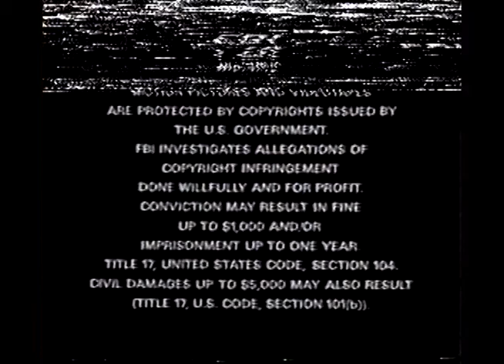Skate DF1 | Arquivo | Video Caseiro VHSRip 1995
Brasília, DF. Setor Bancário Sul / Norte. Setor Militar Urbano.